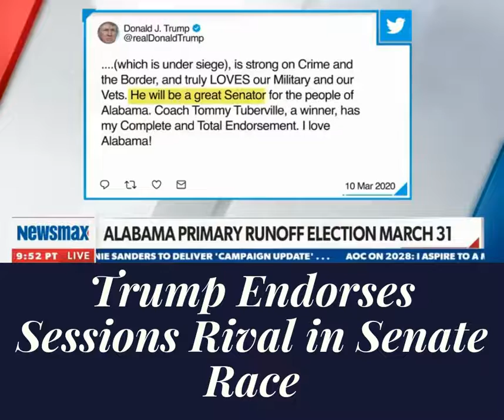Trump Endorses Sessions Rival in Senate Race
Dr. John Tantillo and Alison Maloni discuss Trump's latest endorsement with John Bachman on NewmaxTV.